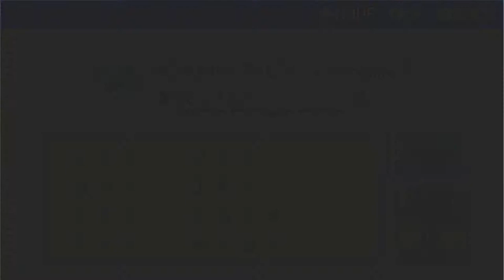Leafgreen LP Episode 46 -Hoegaarden Cometh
Today we finally get our hands on the elusive Omanyte I've been ranting about for the entire LP